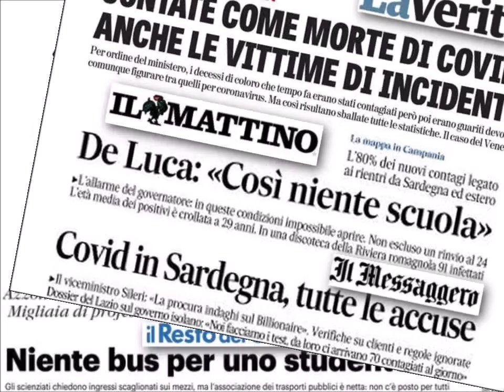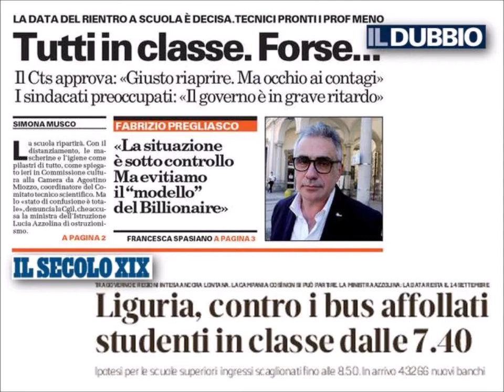Radio Pensiero Libero. Notiziario del Mattino - 28 agosto 2020